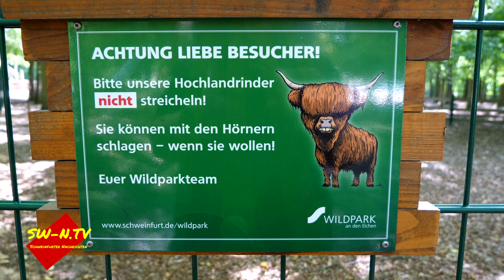Wildpark im August 2019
Einfach anschauen und genießen